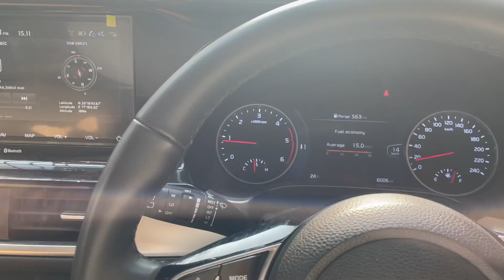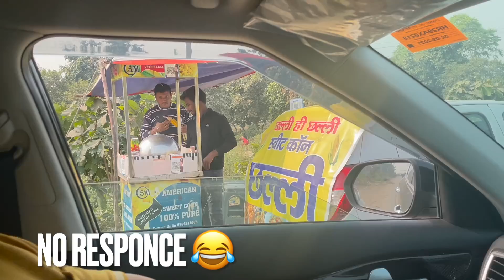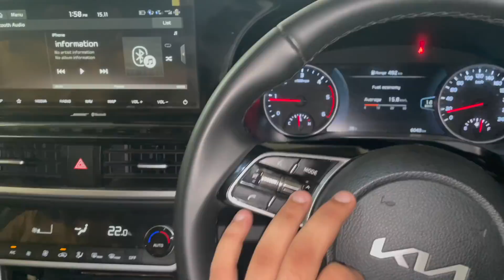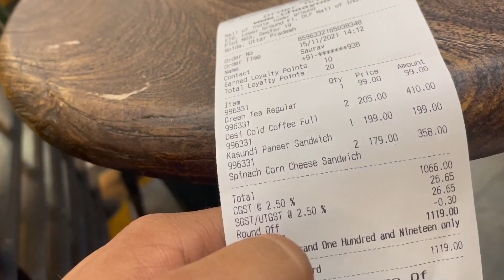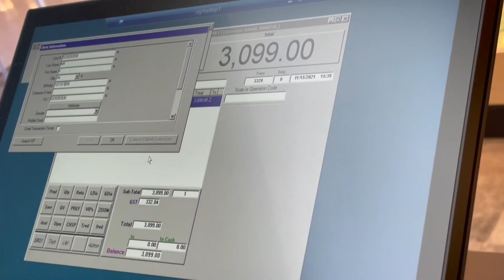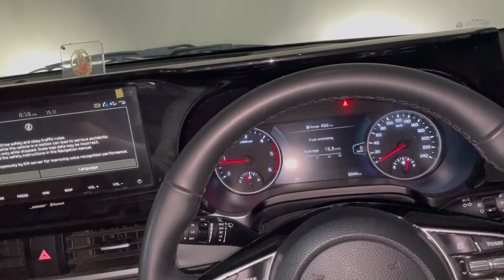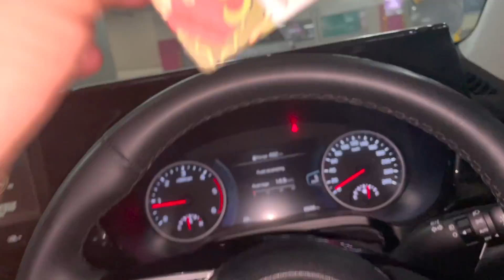AAJ KA DIN SHOPPING K NAAM 🥰💵💸🚗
CH SANDEEP DAGAR 11